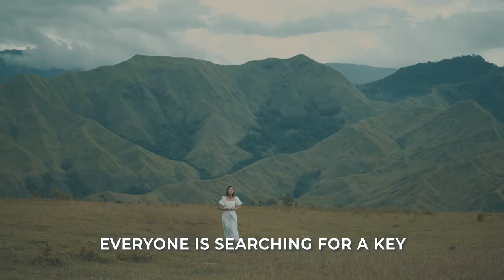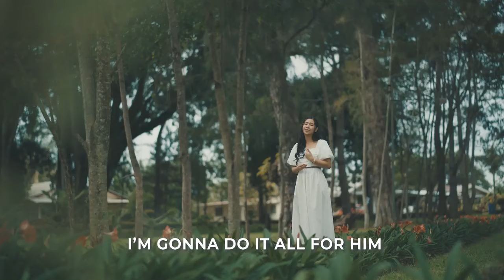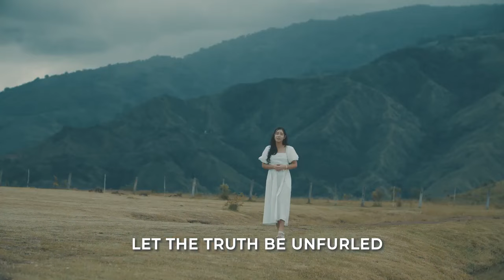IT’S TIME | Inspire Teach & Serve: To Imitate Master's Example - YOUTH CONGRESS 2023 THEME SONG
SPUC YOUTH CONGRESS 2023 THEME SONG

IT’S TIME!
𝐈nspire, 𝐓each, and 𝐒erve: 𝐓o 𝐈mitate the 𝐌aster's 𝐄xample

LYRICS:

Looking at the world around me
Everyone is searching for a key
One that makes them, truly happy
All they want is to be free from this life’s miseries, something certain from all these uncertainties
There’s a call to answer
A committment to be done
And He needs people more than one

I will go inspire, teach and serve
Tell the people around the world
Share of Him as He deserves
Let the truth be unfurled
And i will imitate the Master’s example
And lift His name sublime
It’s time

Look at the world around you
There so many things we need to do
I’m gonna do it all for Him, will you?
Together we will answer
The committment to be done
Because together we are one in the Son

We’ll go inspire, teach and serve
And we will imitate the Master’s example
To lift His name sublime
It’s time

So much to do, so all will know
To be free, He is the remedy

It’s time

We will imitate the Master’s example
It’s time
It’s time
It’s time

©️CREDITS:
Songwriter and Performed by: Lj Lantaya
Accompaniment and Audio Editing by: Kryie Engaño Pepania
Video Editing by: Clarynce Valencia